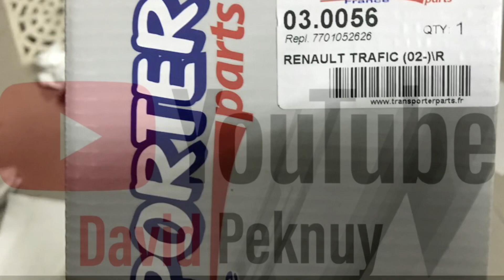Вкладыш зеркала Trafic. Vivaro. Primastar.